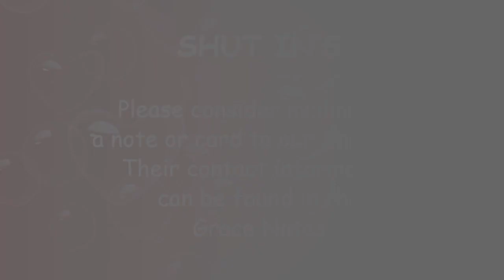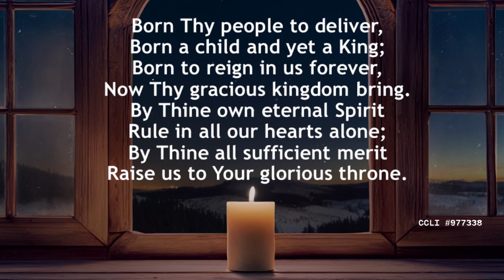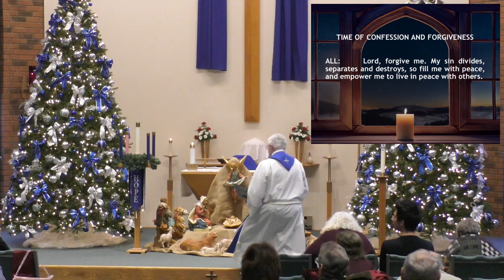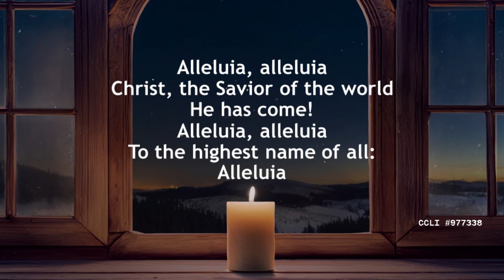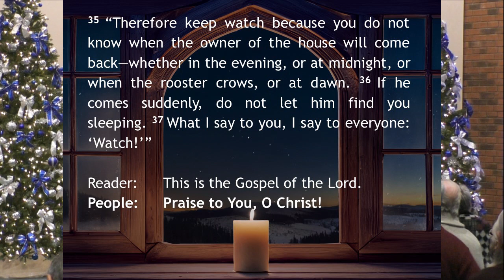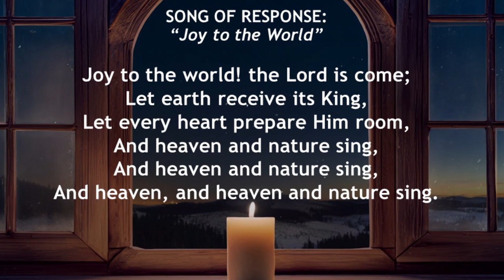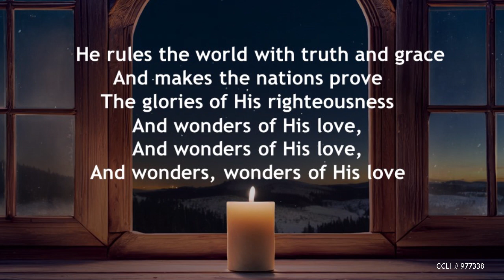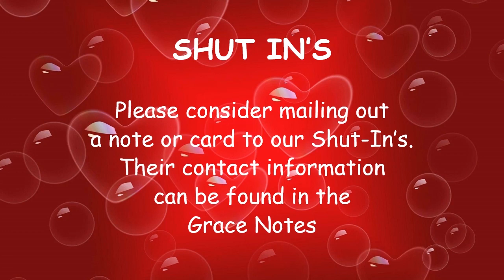December 3, 2023 Grace Lutheran Fellowship Service - "Preparing For Jesus' Return"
Grace Lutheran Fellowship December 3, 2023 8:30 AM Service.
Romeo, Michigan.
Sermon Title:  Preparing For Jesus Return, Mark 13:24-37.
Series:  Advent: a season of preparation.
Speaker:  Pastor Eric Majeski.